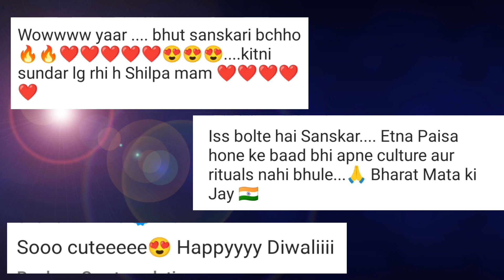Shilpa Shetty Daughter Samisha Cutely Making Rangoli on Diwali